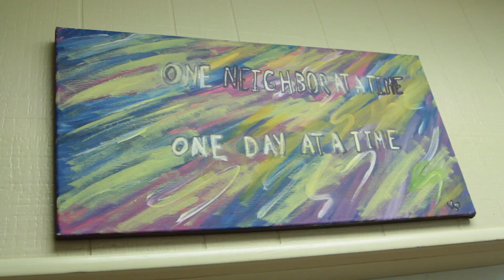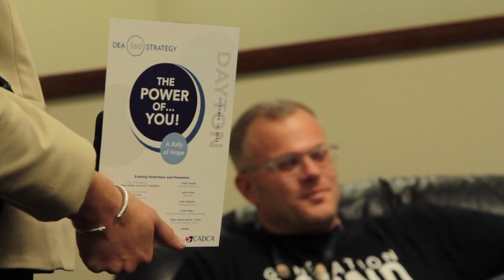Ryan Hampton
Founder of Voices Project, Ryan shares his story of recovery as a son, a brother, a friend, a writer, and an activist.